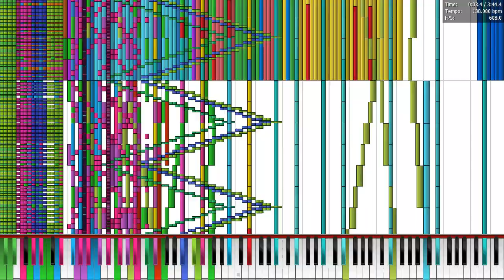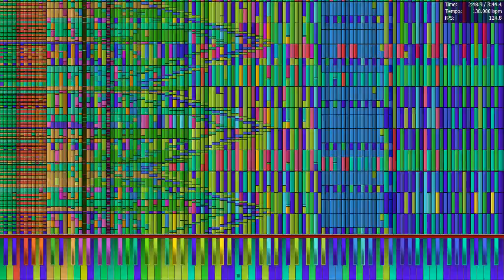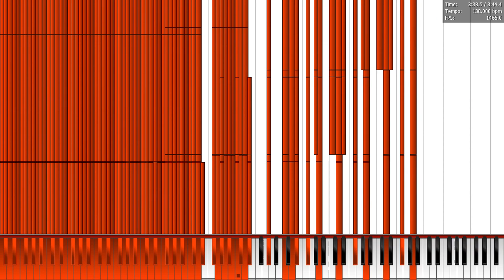bad apple Rekt mode 100 million notes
midi made by: kiran smith, mrburn37000vr, another people
he upgrade murder mode 48 million notes version. wow

midi file name: Rekt Apple!!.mid
midi file size: 763 MB
midi notes count: 100,545,229 notes